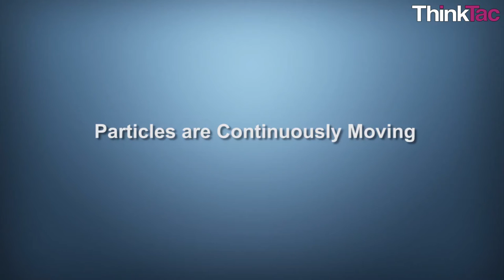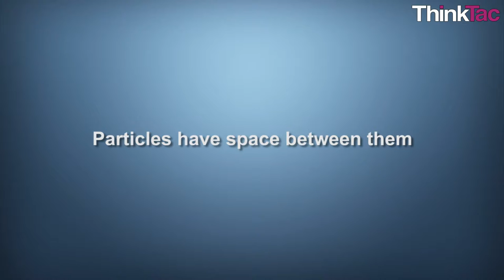Matter - Particle Properties | ThinkTac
You want to get the observation sheet for the video you watched - join Myunlab to get more resources Matter is made up of particles, and we are told that there is space between these particles. We will validate the above by mixing substances of different types and observing the change in total volume, if any, after mixing them.

In this TACtivity, we learn about the particles properties of matter.